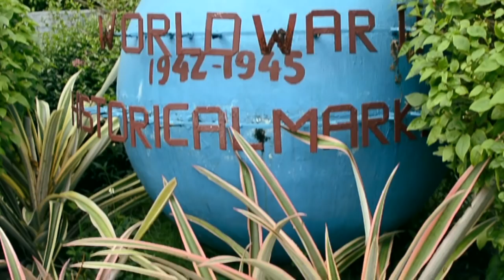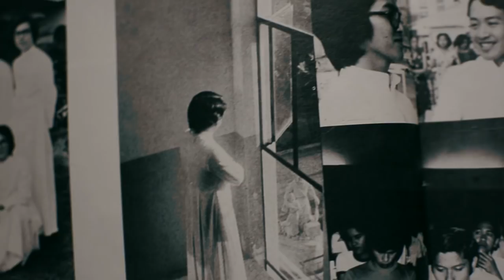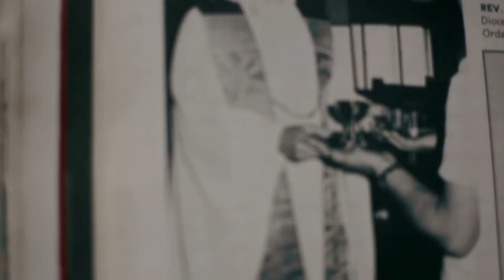"Bishop Vic" A Short Documentary Film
A short documentary film we made, initiated and sponsored by the Clergy of the Diocese of Gumaca, for the 40th Sacerdotal Anniversary of their current Bishop, the Most Reverend Victor C. Ocampo, D.D.